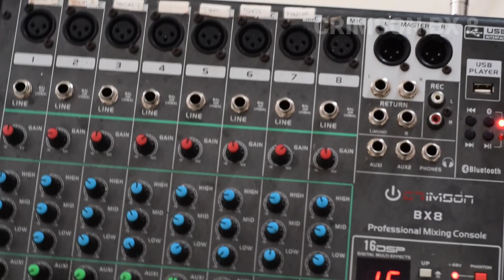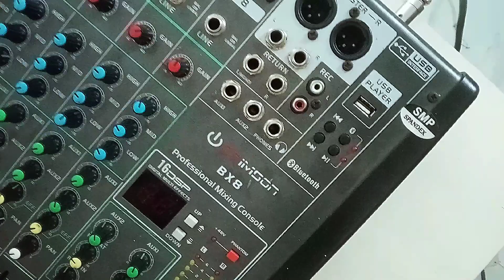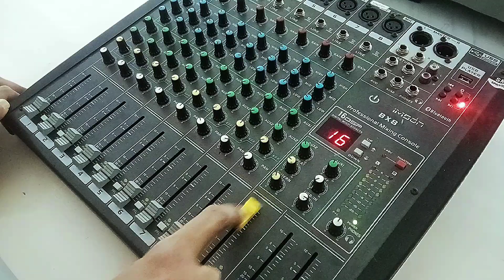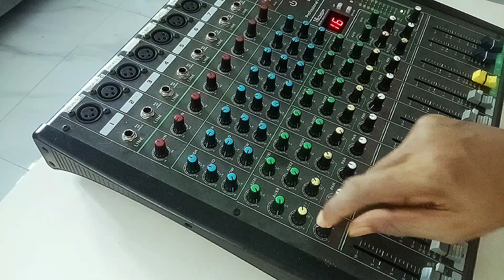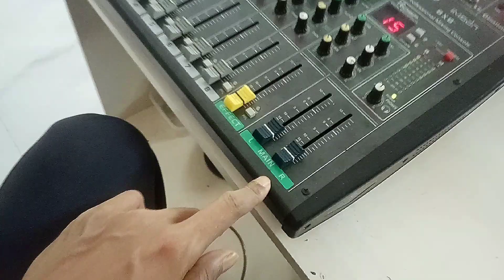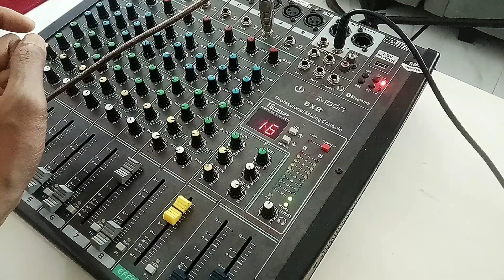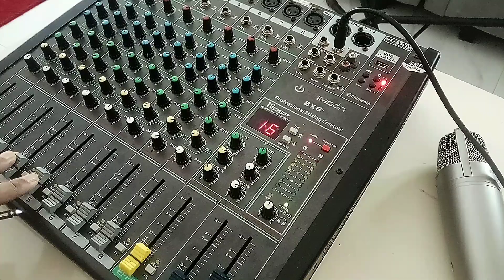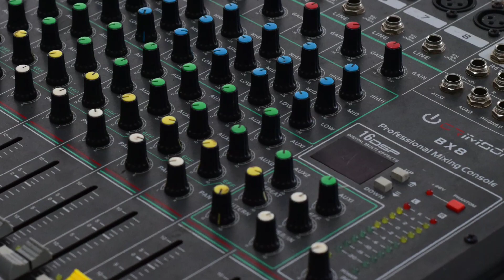Review Mixer Crimson BX 8 ,,, Mixer + Audio interface📌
Terimakasih teman2 atas supportnya
video ini berisi review mixer sekaligus audio interface, Crimson bx 8

jika ada kritik , saran, dan pertanyaan
silahkan tinggalkan dikolom komentar